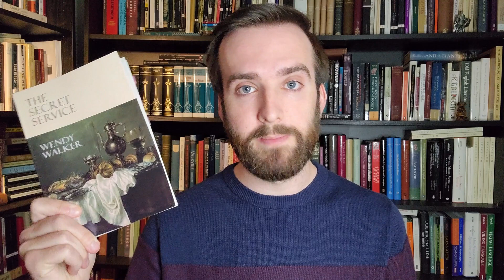THE SECRET SERVICE by Wendy Walker | Book Review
A book review of Wendy Walker’s “The Secret Service” (Tough Poets Press, 2020 (originally Sun and Moon Press, 1992)).

Authors mentioned:
William H. Gass
David Foster Wallace
Don DeLillo
Donna Tart
Evan Dara
Jorge Luis Borges
Italo Calvino
Sjón
Salman Rushdie
Cormac McCarthy
Umberto Eco
Marie de France
Gustave Flaubert

Check out George's podcast: @TheCollidescopePodcast